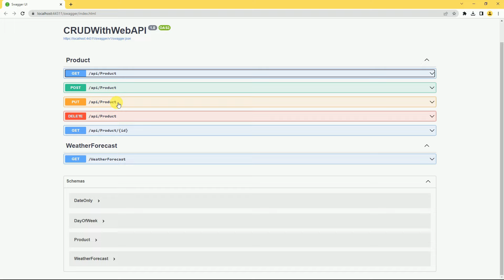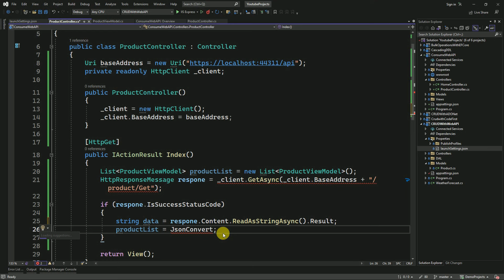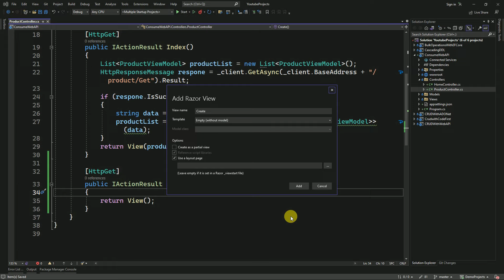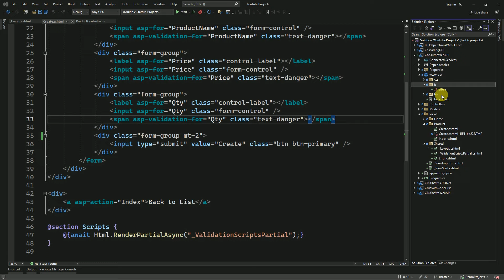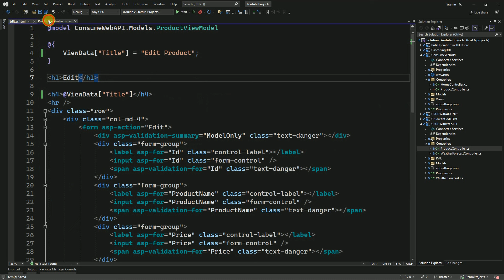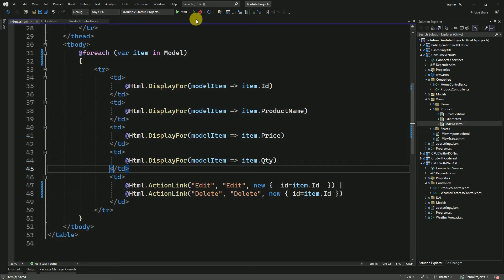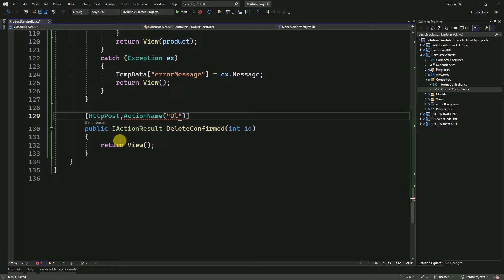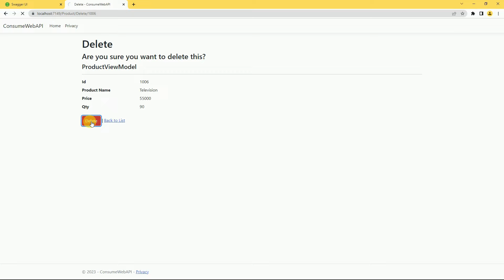Full CRUD Operations | How To Consume WEB API in ASP.NET Core MVC | Consuming Web API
In this video, we will learn how to consume web api in ASP.NET Core MVC to perform CRUD operations.

Before continuing with this video, please watch below videos:
Asp.Net Core Web API - CRUD operations in REST API using Entity Framework Core DB first & SQL Server

For better understanding Please watch the video till the end.

Full CRUD operations in Asp.Net core with Repository pattern
crud with repository pattern in asp.net core
how to use repository pattern in asp net core
repository pattern in asp net core
repository pattern with ef core in an asp.net core api
how to insert data in asp.net core mvc by consuming web api
insert data with web api
update data with web api
delete data with web api